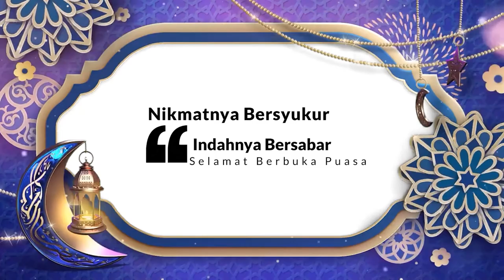Kultum Ramadan Bersama Ust. Surahmat Djalaludin, S.Ag l Hikmah Bersikap Adil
Ada banyak hikmah yang didapatkan dalam berprilaku adil dalam keseharian, 3 di antaranya adalah: Mendapatkan pahala dan kemuliaan di sisi Allah SWT. Mendapatkan kehormatan dan kecintaan dari sesama manusia. Bebas dari rasa bersalah akibat berlaku tidak adil kepada oranglain.